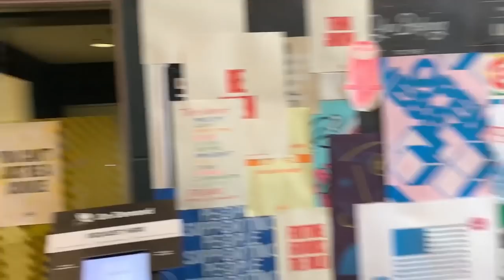Laura Loomer invades the Safe Space of Facebook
SUPPORT LAURA LOOMER

Follow my other Social Media Accounts to stay up to date!